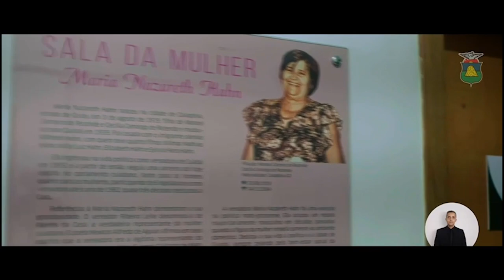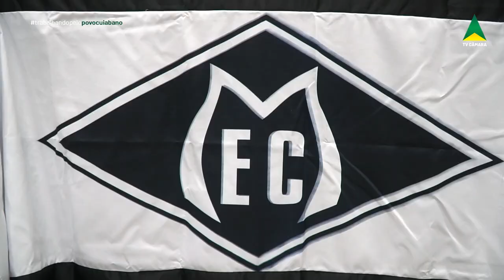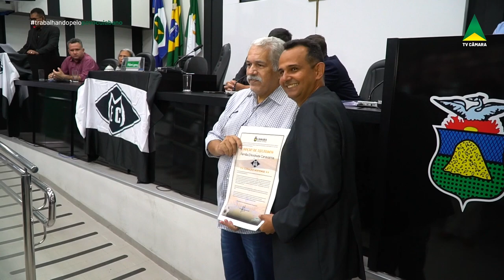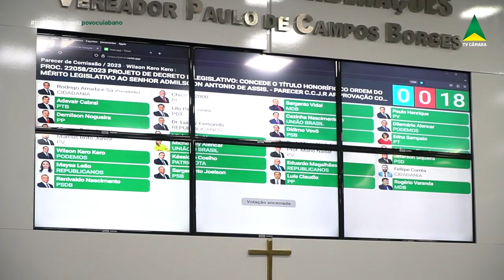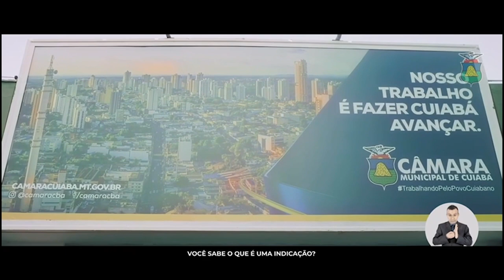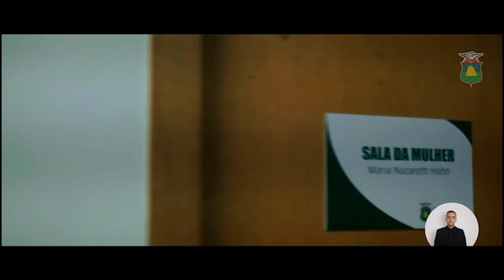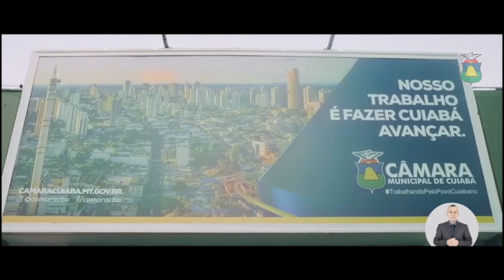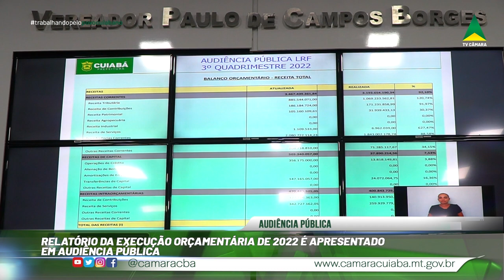04.06.2023 PROGRAMA CÂMARA ABERTA